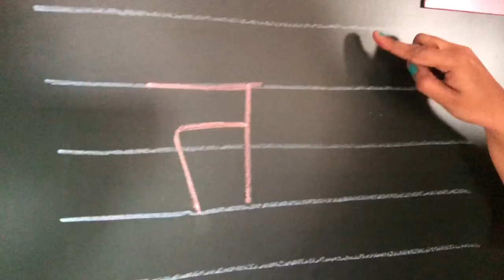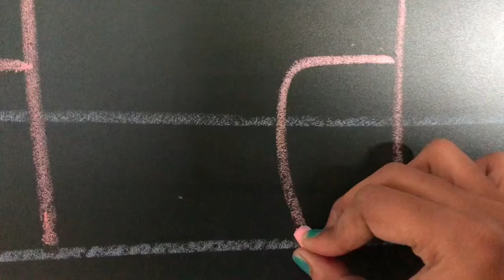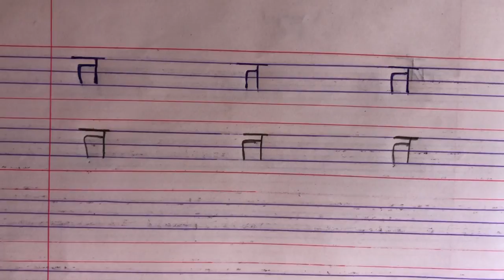Hindi Vyanjan t त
त Hindi Vyanjan (हिंदी अक्षर त )
हिन्दी त व्यंजन त # हिंदी कैसे लिखे
how to wright Hindi Vyanjan how to wright t hindi writing ✍️ hindi Swar #